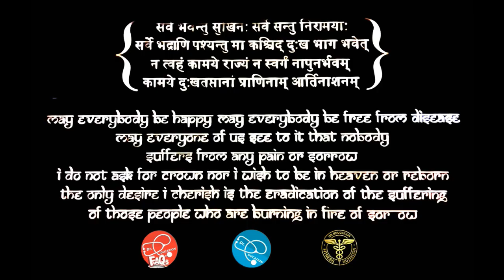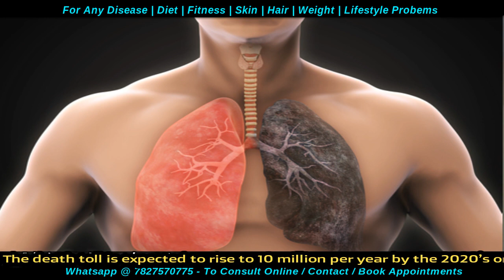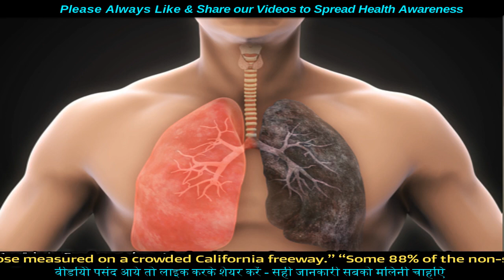If you Smoking Tobacco | धूम्रपान करते हो तो | Dr.Education